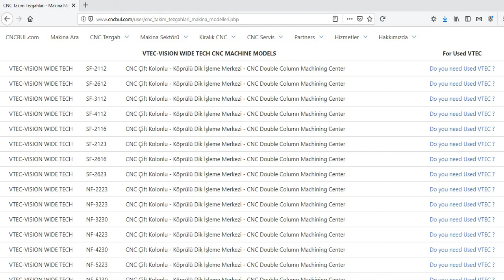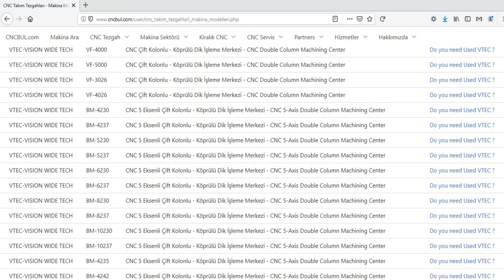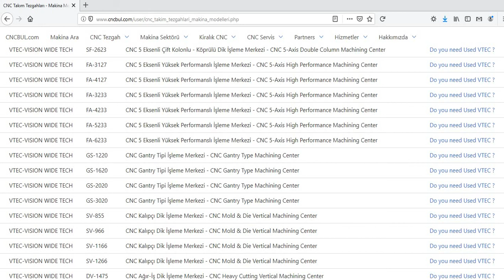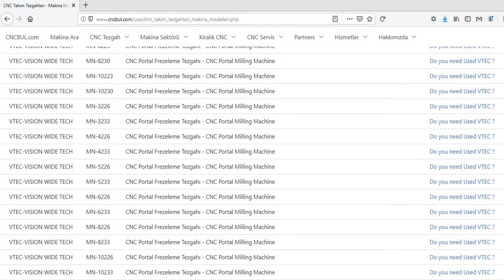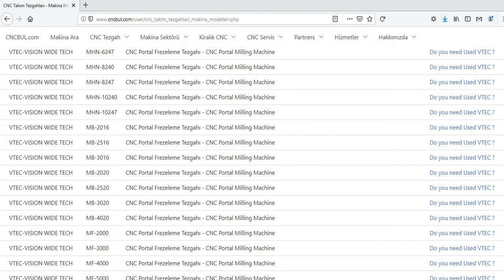VTEC-VISION WIDE TECH MACHINE MODELS (CNC Machine Tools)